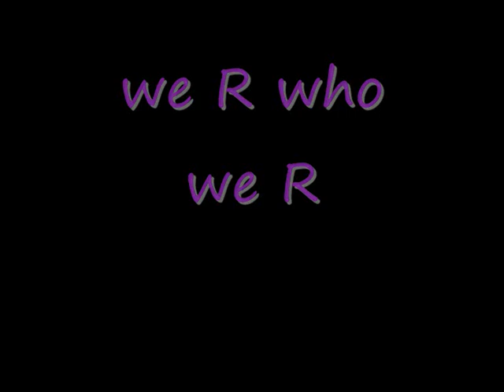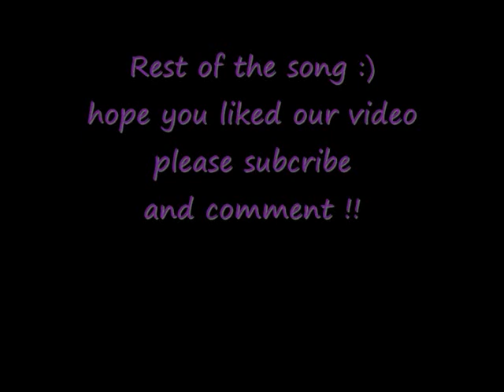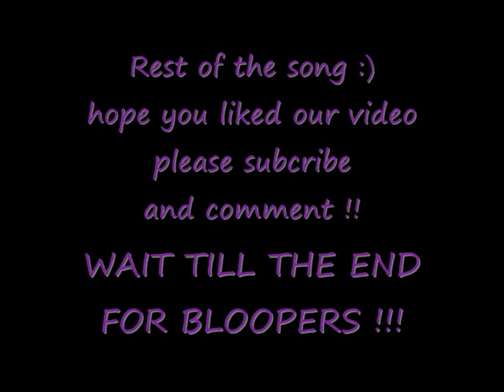WE R WHO WE R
AT THE END THERE IS BLOOPERS !!